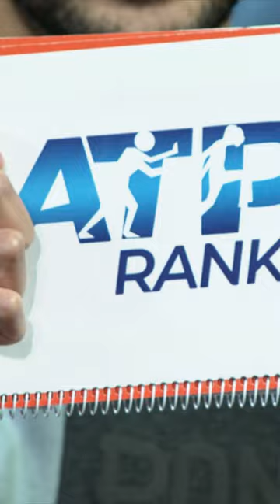Yunez Chaib entrega sus Premios Racistas 2023